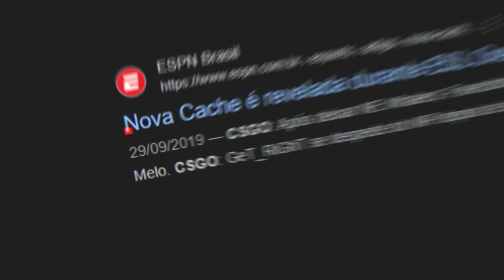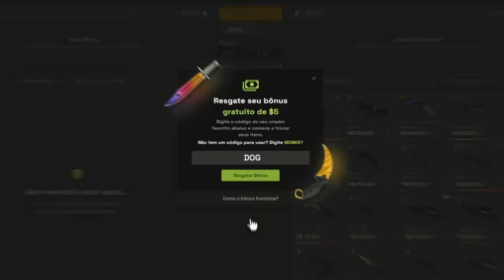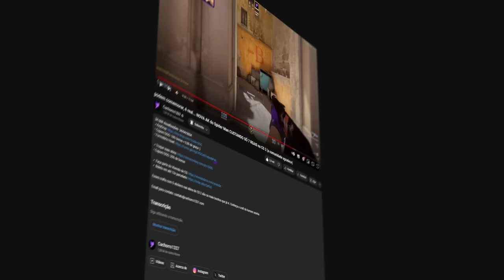finalmente, eu estava com tanta saudade... 1ª PARTIDA na CACHE portada p/ o CS 2 (Adeus, Vertigo?)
A cache está disponível na oficina do CS 2 e eu joguei minha primeira partida nesse mapa nostalgico